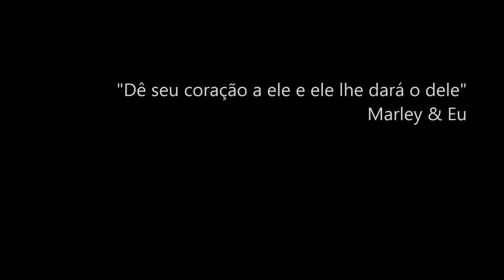1 ano - Ariel Labrador Retriever - Clarisse Albuquerque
1 ano de Ariel!